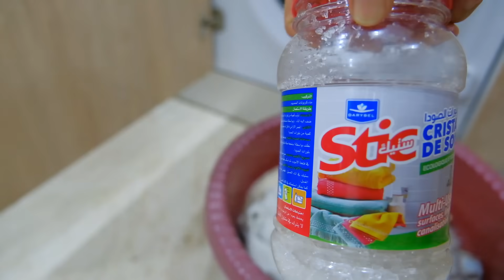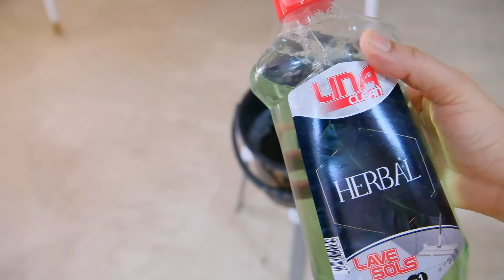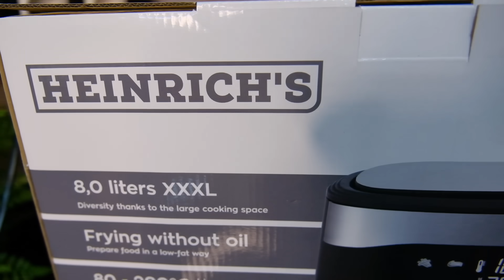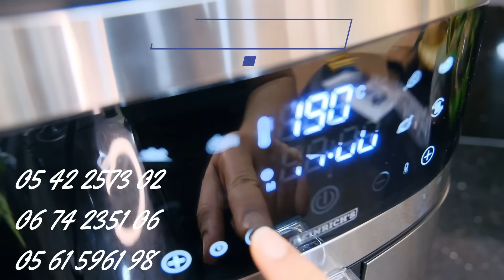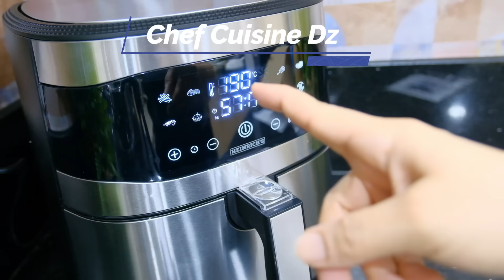هادي هي طريقتي لي جامي نبدلها👌سر نجاح النباتات الداخلية🌺بيت نظيف هو بيت سعيد🫶🏼طويجن بنتو عسل 👍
سعر الفرتوز 35000
توصيل مجاني
مع خدمة ضمان لمده سنه كامله